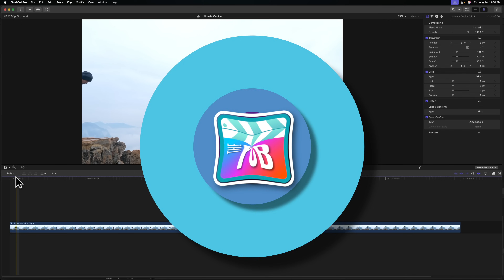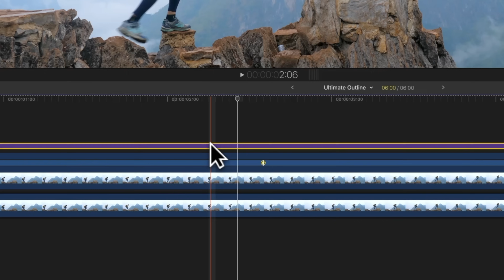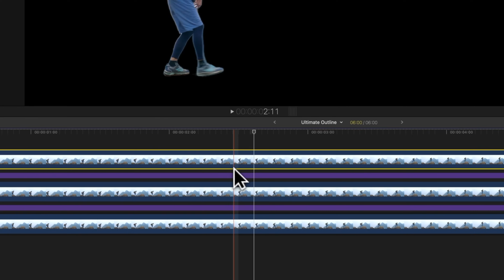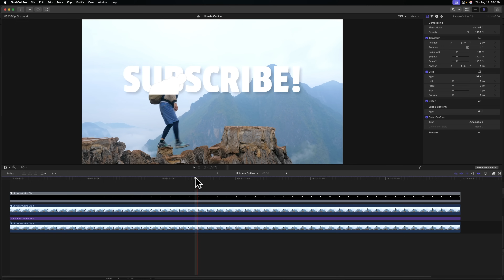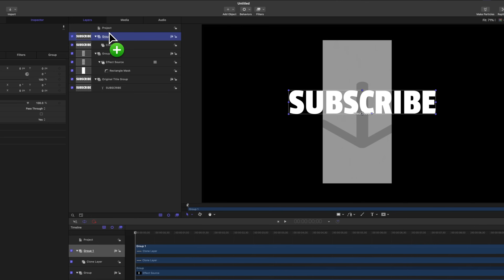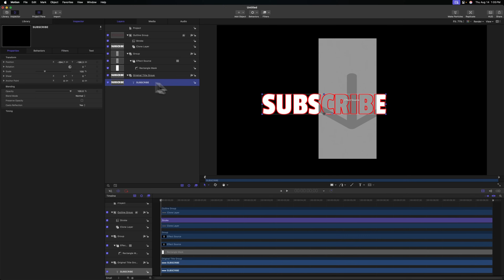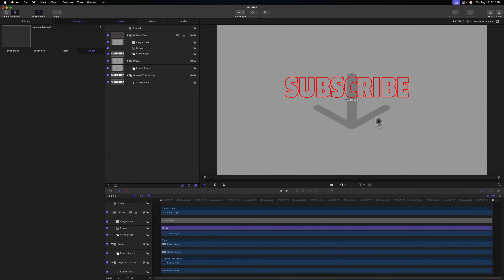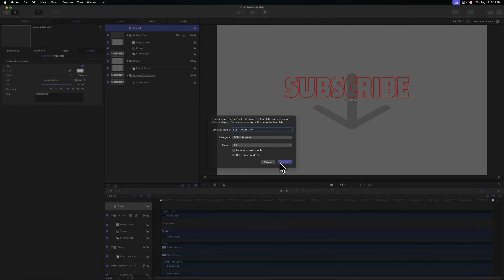Simple Text Behind Object with Outline in Front | Final Cut Pro Tutorial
Learn how to easily create the "Split Depth" title effect in Final Cut Pro with no plugins! Then, we will create the same effect using Apple Motion to make a re-usable effect.

Master Apple Motion with my Masterclass!

Final Cut Pro Plugins and Apps Made By Me!

My audio was processed by Auphonic!

I use Envato for EVERY video!

Sell your own digital products for free here!

⏱ Chapters ⏱
00:00 - Split-Depth Title
00:24 - Split-Depth Title in Final Cut Pro
04:48 - Re-usable Split-Depth Title using Apple Motion